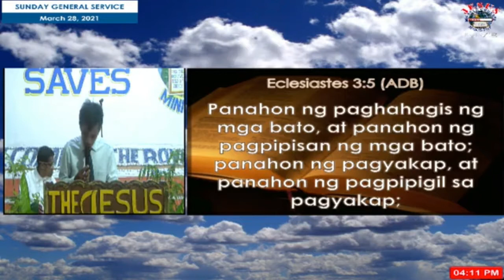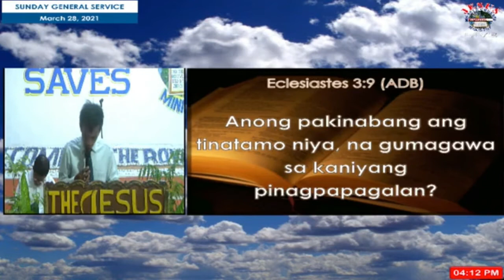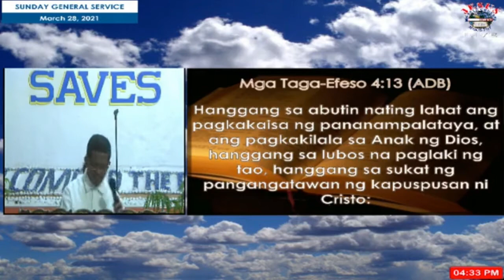JMCIM Preaching: By Beloved Ordained Preacher Nanding Manalang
Verses: Ecclesiastes 3:1-11; Deuteronomy 30:15-20; Revelation 20:14-15; Ephesians 4:11-13; John 3:1-7; 2 Thessalonians 1:8-9; Galatians 3:27
Preacher: Nanding Manalang